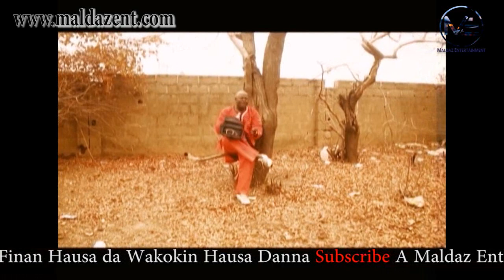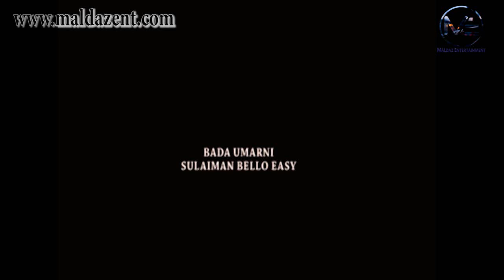Bosho makaho PART 3&4 LATEST HAUSA MOVIE, MALDAZ ENTERTAIMENT, HausaFilm, Hausa music, on